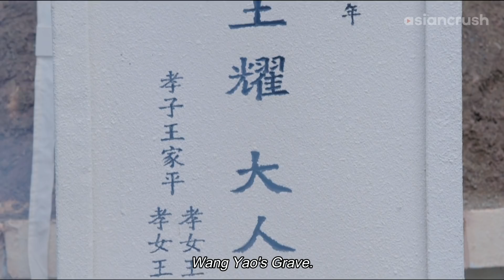Someone murdered my father....and I think I know who | Chinese Drama | Switch of Fate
the killer was my biological father. except not actually but i don't know that bc i was switched at birth wow my life plot is convoluted

About 'Switch of Fate' 忍冬艳蔷薇
When a would-be rich girl is switched as a baby with a jilted servant’s daughter in an act of vengeance, their lives are irrevocably changed–and intertwined. With the help of the two men vying for her heart, can Rendong discover her true identity and reclaim the life that was stolen from her?

Cast:
Liu Yuxin
Qian Yong Chin
Zhang Zhuo Wen
Zhao Han Ying Zi

Director:
Weiting Wang

Switch of Fate 忍冬艳蔷薇 | AsianCrush